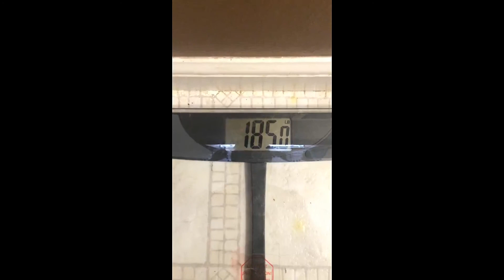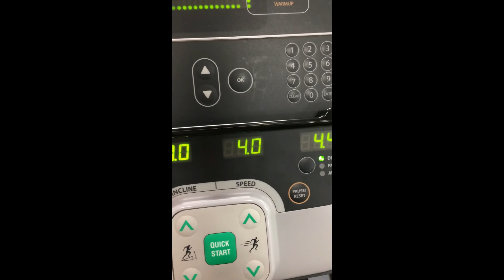Dive IN or Get Pushed IN! Act or be acted upon!